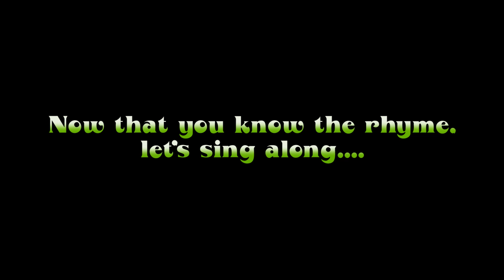Little Betty Blue - Nursery Rhyme with Lyrics and Sing Along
Little Betty Blue is upset about her shoe... She just can't find it anywhere! She goes around hunting for it and finally gets back home happily! Do you thing she might have found it?